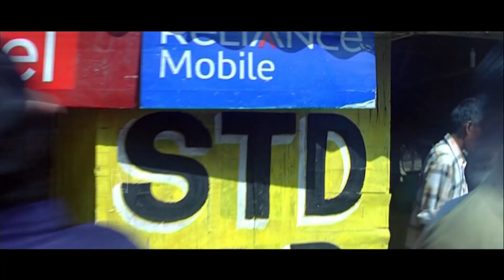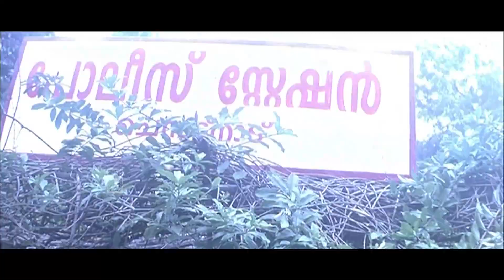ഇത് നിന്റെ നെഞ്ചിനുനേരെ എറിയാൻ അറിയാൻ പാടിലാഞ്ഞിട്ടല്ല | Chattambinadu Movie | Comedy | Mammootty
Movie - Chattambinaadu
Director - Shafi